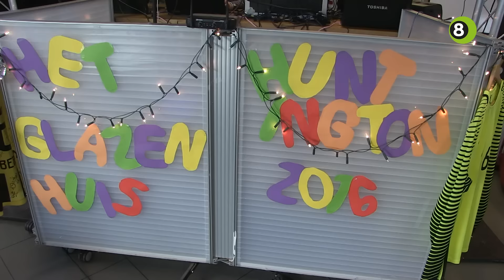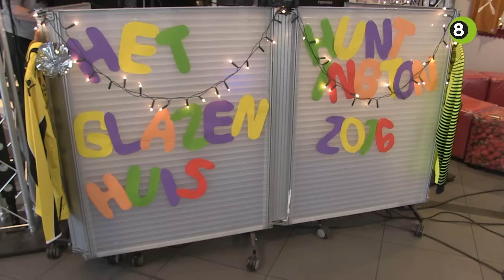Leraren Prakticon Doetinchem opgesloten voor Huntington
Vier leraren van de school het Prakticon praktijkonderwijs in Doetinchem zijn woensdagmiddag opgesloten in een Glazen Huis. De leraren zamelen tot donderdagavond samen met de leerlingen zoveel mogelijk geld in voor stichting Huntington.